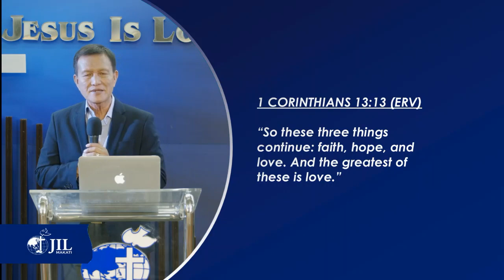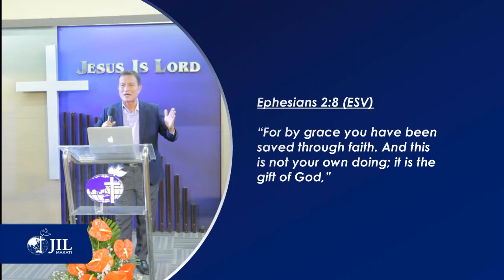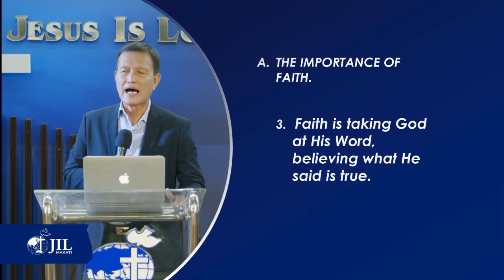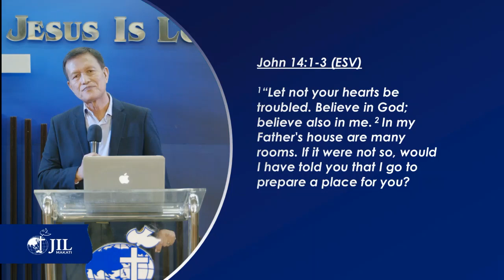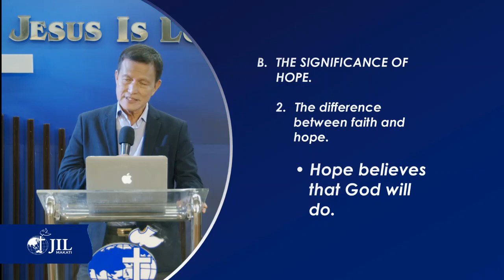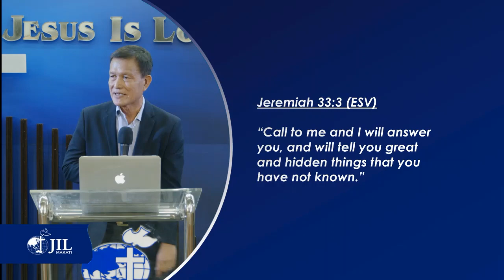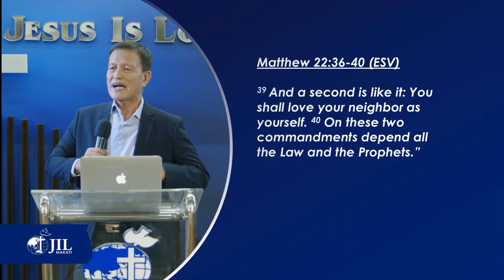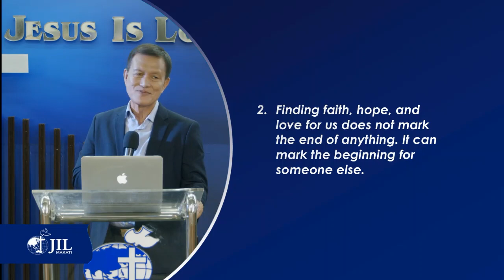PURSUING FAITH HOPE AND LOVE - Rev. Nolan C. Peña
PURSUING FAITH, HOPE AND LOVE
Rev. Nolan C. Peña